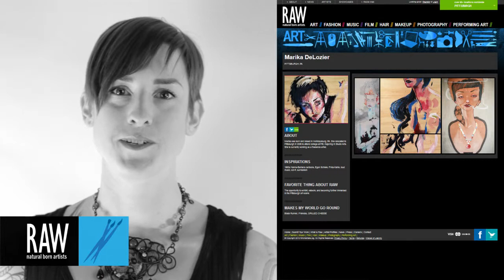Marika DeLozier at RAW:Pittsburgh Awakening 02/27/2014